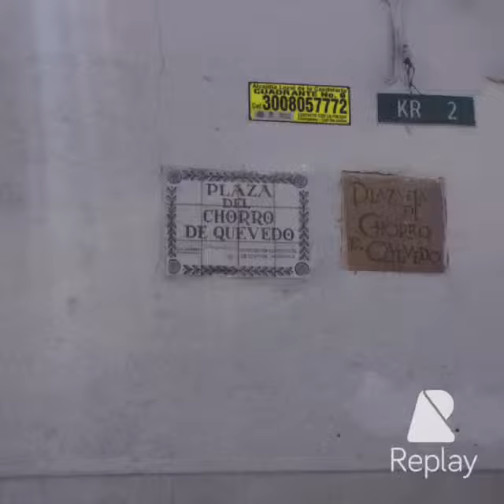Bogotá - Colômbia 11Mar2016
Chorro de Quevedo y la Csndelaria